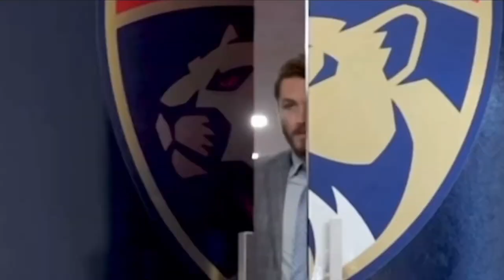Matthew Tkachuk - House Of Memories